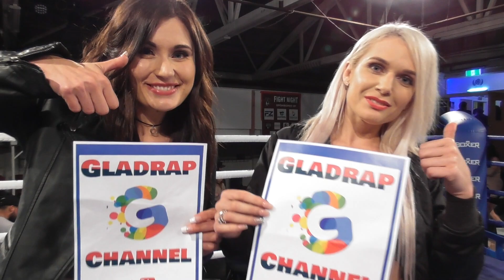Fight 4: Simon 'The Don' Donnelly vs Mark Charlesworth - ABA Stadium 18Nov17 - Peach Boxing